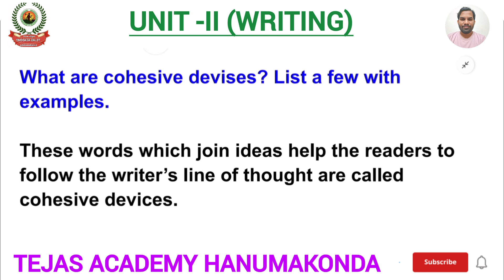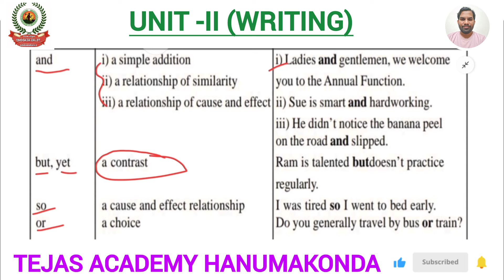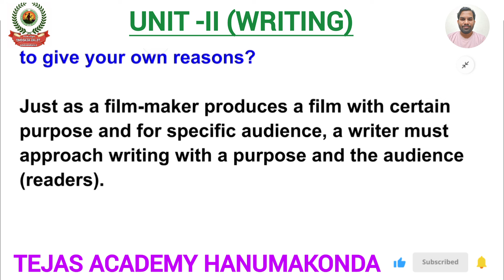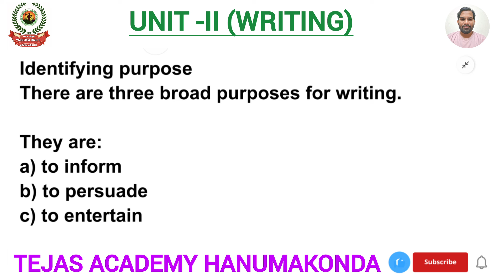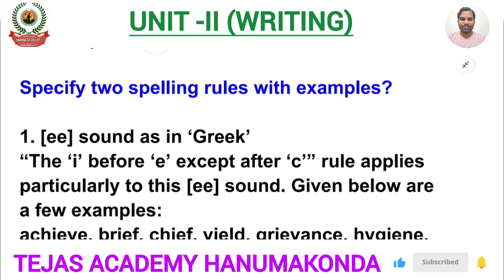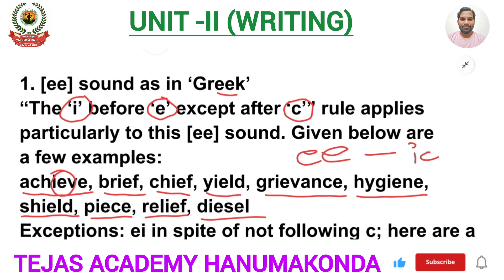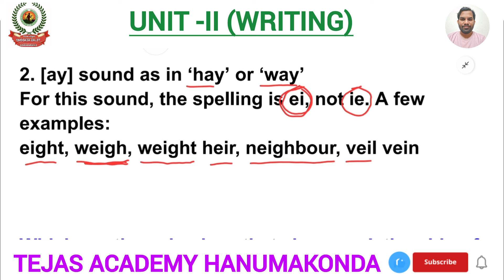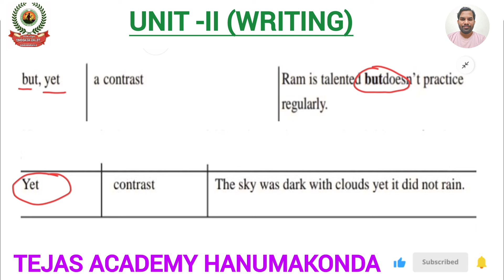Dr.Br.Ambedkar open University ||1st year -1st semester|| English - writing || open degree - english